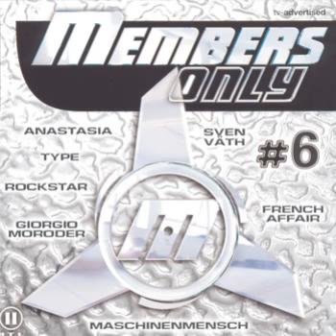Binary Finary - 2000